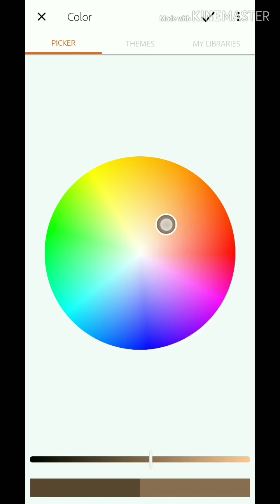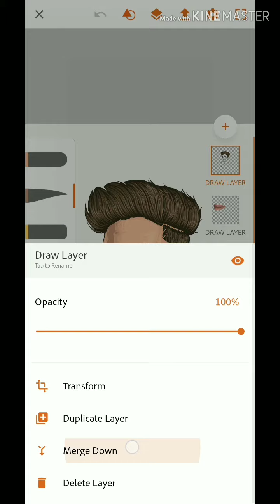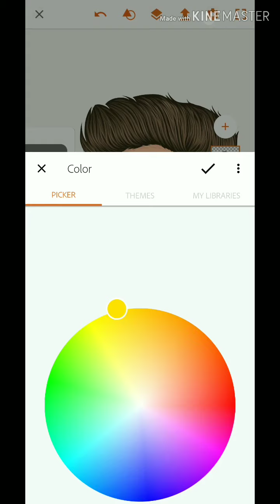Vector art, Heir details tutorial. Adobe illustrator draw on android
Follow me Instagram :I'm on Instagram as @mannaahsan. Install the app to follow my photos and videos.

For yours, dm me (paid only)